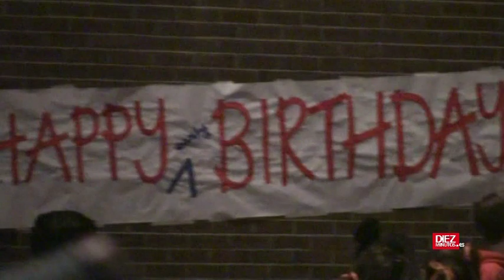Michelle Obama se marca un baile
La Primera Dama ha sorprendido actuando en el programa I-Carley de televisión para niños. Michelle, que representa un papel, aparece bailando.